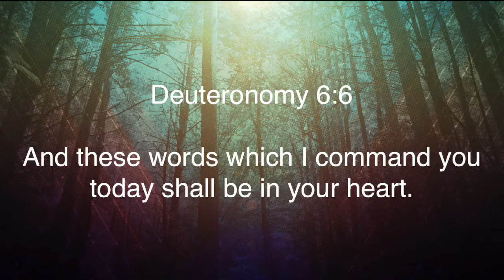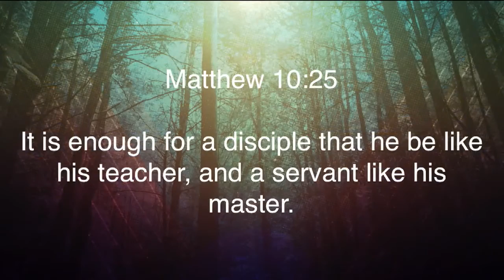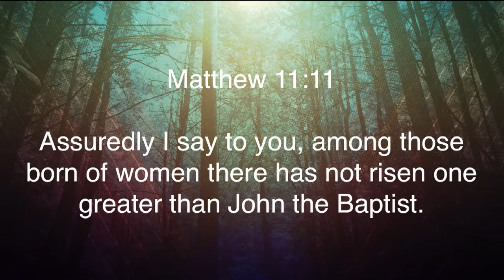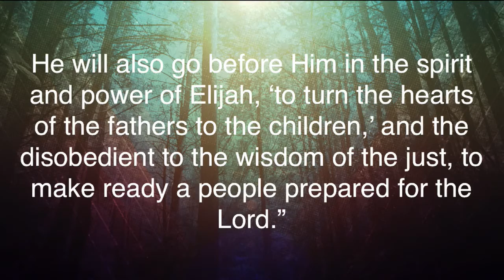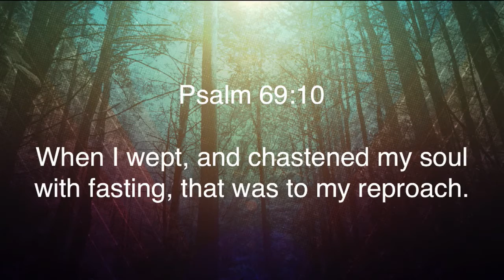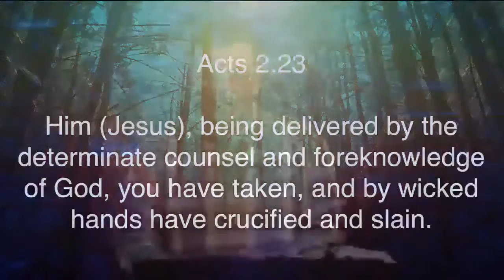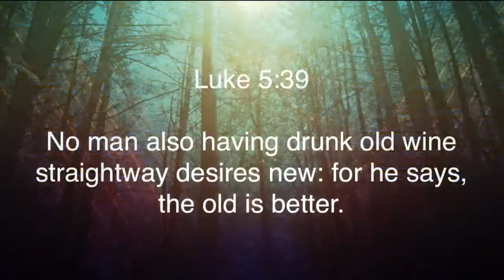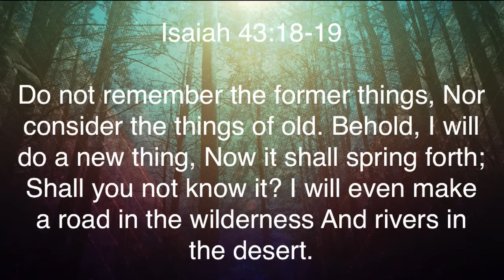Matthew 9:14-17 "John the Baptist and Old Wineskins"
Matthew 9:14-17 "John the Baptist and Old Wineskins" was taught by Pastor David Rosales at Calvary Chapel Chino Valley on Sunday morning 10/25/15.